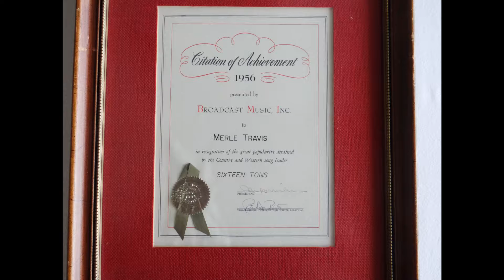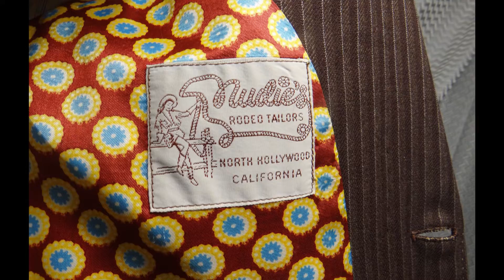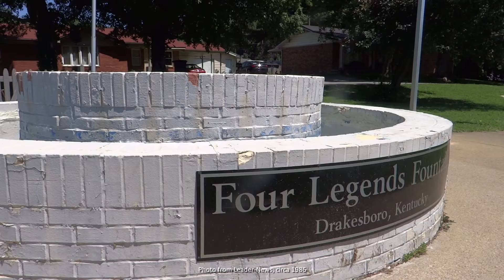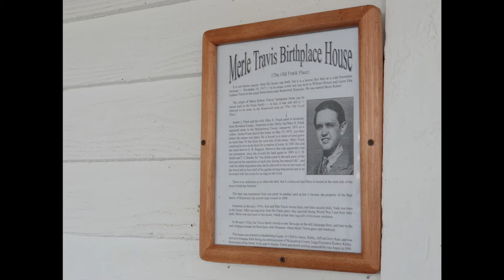Throwback Thursday - Merle Travis (07/23/2020)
Happy Throwback Thursday!
We're excited today to show off a couple of items belonging to one of Muhlenberg County's talented musicians. These items, along with others, are housed at Thistle Cottage
Thank you for letting us connect with you through these videos even while we're closed!